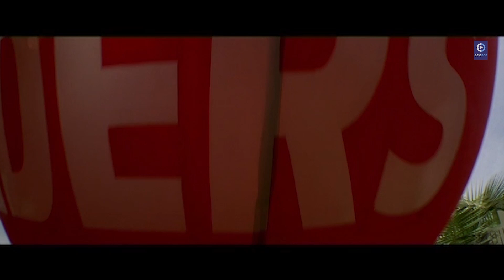ଗରିବ ହୋଇ ପଛେ ମାରିବି କିନ୍ତୁ ଚୋରି କରିବିନି | Tu Mo Girlfriend | Odia Movie Scene | OdiaOne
This is the Copyright content of OdiaOne  Any re-upload (Audio or Video) is strictly prohibited of this content. Legal action will be taken against those who violate the copyright of this content !